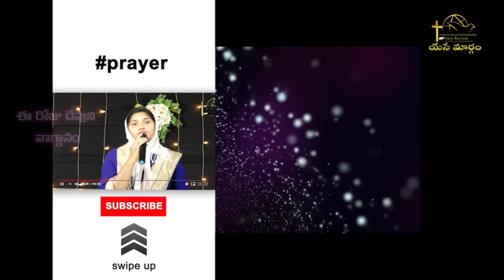08.08.2024 Today God's Promise & ఈరోజు దేవుని వాగ్దానం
Our Account Details:
🔴Bank: RBL Bank
Name: PASTOR WILLIAM MINISTRIES
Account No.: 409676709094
IFSC Code: RATN0000365
Branch: NACHARAM
Bank: RBL Bank

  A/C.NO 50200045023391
HDFC IFSC.HDFC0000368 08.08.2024 Today God's Promise & ఈరోజు దేవుని వాగ్దానం || EstherRani ||✅ Join my WhatsApp channel

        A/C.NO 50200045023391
         HDFC IFSC.HDFC0000368
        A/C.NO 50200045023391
         HDFC IFSC.HDFC0000368

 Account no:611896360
 IFSC Code.IDIB0000M14
         Facebook Page (William Phpm )